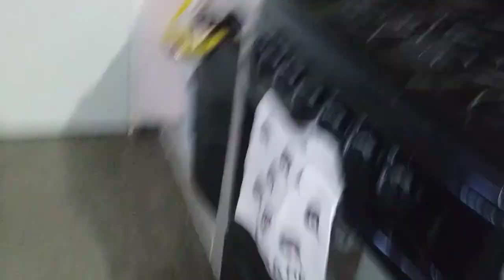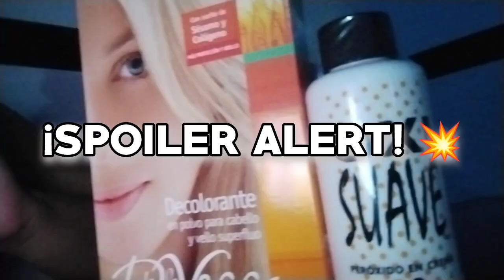Aventura mientras le hago trenzas a mi hermana.💥💇🏻‍♀️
Holaaaa amistad 😊⚡️
bienvenido a mi canal y a la descripción de este video, este canal esta lleno de vlog, rutinas, tags, locuras, situaciones divertidas y sobre todo realistas.

Si llegaste a esta parte de la descripción comenta "⚡️" para un saludo en el próximo video.